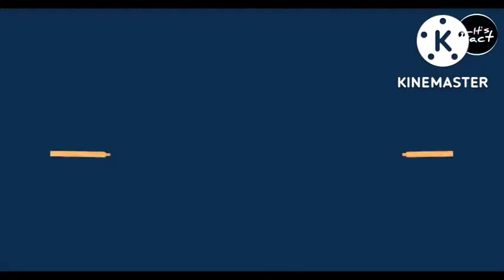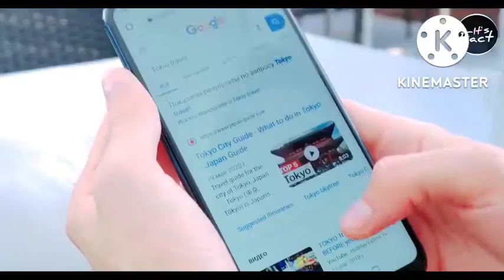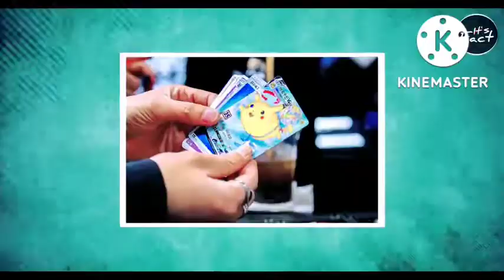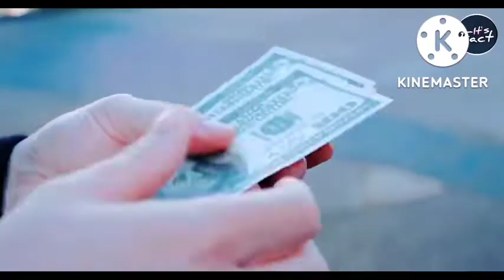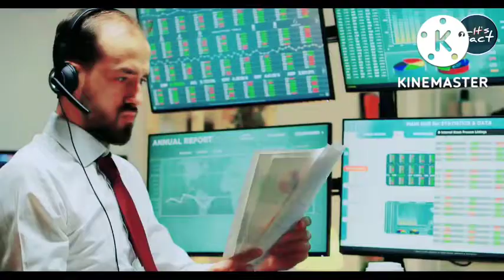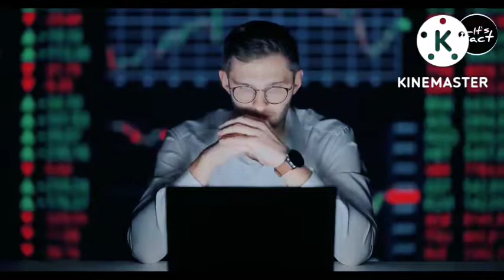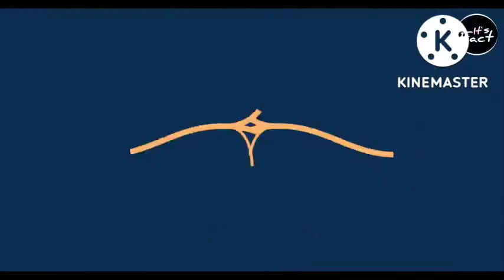10 hindi fact 2022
daily fact video
vairal fact video
bottle fact video
human brain
new fact
top fact
love fact
wwc
carryminati  fact video
amit badana fact video
thara bhai jogindar
youtub trc
trt new fact
artugal gazi
kurugulush osman
paktrt
indtrt
new web
new trt